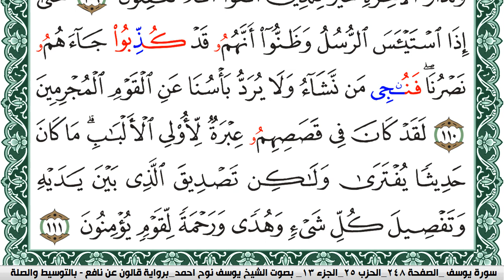سورة يوسف مكتوبة يوسف نوح احمد Surah Yusuf برواية قالون عن نافع بالتوسيط والصلة | كنوز الهدى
الكلام الذي في الأسفل لغرض نشر المقطع فقط :

كنوز الهدى

كنوز الهدى,
كنوز الهدي,
كنوز,
الهدى,
الهدي,
قران كريم
قرآن كريم
قرءان كريم
قران
قرآن
قرءان
القران الكريم
القرآن الكريم
القرءان الكريم
القران
القرآن
القرءان
قران كريم,
قران كريم,
KonoozAlhuda
konoozalhuda
konooz
Konooz Alhuda